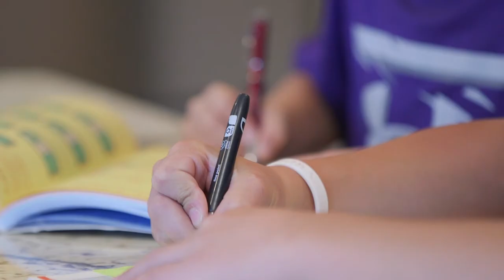A Personal Introduction | Maria Vitale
Meet Maria Vitale – Broker Associate with LIV Sotheby's International Realty

Every home has a story, and so do we. LIV Sotheby’s International Realty is Colorado’s leading luxury real estate firm with an emphasis on lifestyle. We provide service at the highest level, with a personal touch. See my story here.